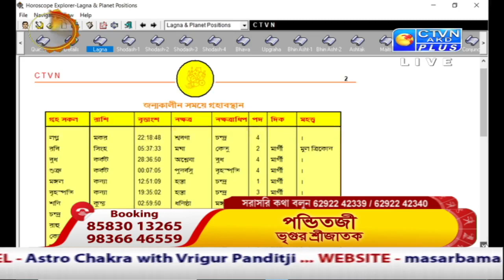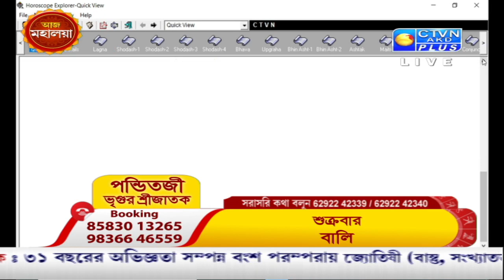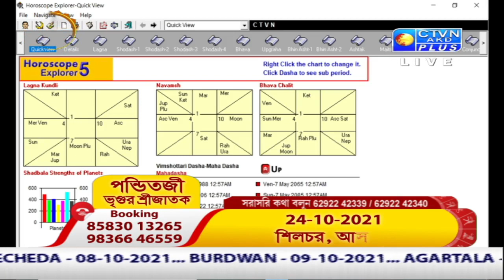VRIGUR SRI JATAK (Astrology) CTVN_06_10_2021 - 07:30 AM